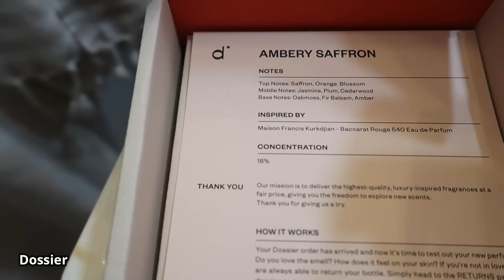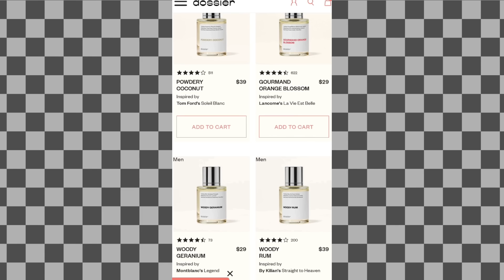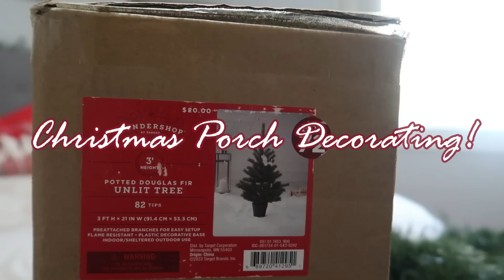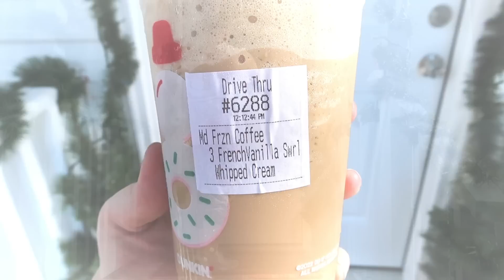GET IT ALL DONE | CLEANING + DECORATING + COOKING | DOSSIER | MarieLove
MY MIXER

SWEET POTATO SOUFFLE RECIPE
Filling:
4 large or 5 medium sweet potatoes (about 6 cups mashed flesh)
½ cup butter, softened
1 cup brown sugar
¼ cup granulated sugar
2 teaspoons ground cinnamon
2 eggs
½ cup whole milk
1 tablespoon vanilla extract
¼ teaspoon salt

Topping:
⅔ cup light brown sugar
½ cup all-purpose flour
¼ teaspoon kosher salt
¼ teaspoon ground cinnamon
1 ½ cups pecan halves
5 tablespoons melted butter

Directions

Wash, peel, boil 8-12 sweet potatoes. Preheat oven to 350°F. Grease a glass 9x13 inch baking dish with cooking spray; set aside. Add butter, brown sugar, granulated sugar, and cinnamon; mix until fully combined. Add eggs, milk, vanilla, and salt; beat on medium high. Pour into prepared baking dish.

In a bowl, stir together brown sugar, flour, salt, and cinnamon until well combined. Add pecans and toss to coat. Add melted butter and stir until butter is evenly absorbed. Scatter across the surface of the soufflé. Bake until the center of the soufflé is set and does not jiggle when tapped, 45 to 55 minutes.

Hey y'all, I'm Marie. I create content on YouTube as a hobby, a creative outlet for myself, as well as to support my family. I love creating videos about homemaking and motherhood motivation including cleaning motivation, organizing, decluttering, recipes, makeovers, as well as realistic mom life cleaning and decorating ideas! ♡